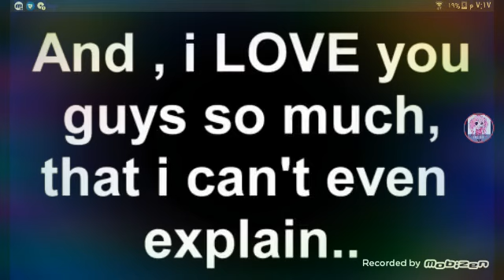Thanks for 10 subscribers guys! (Read Descrption)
I really love you guys deep down in my heart and I will pick 5 people from the comments and if I do make sure you hit the like button not to hard because it will break and I'm afried for you guys that's how much I love you :-) and sorry for the not English language but no one cares